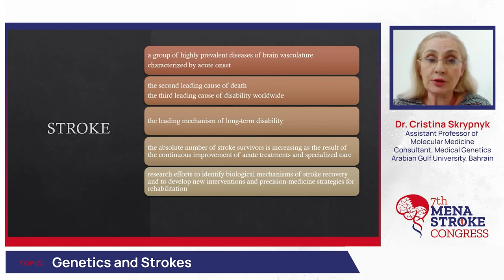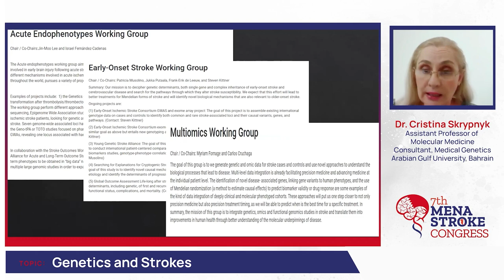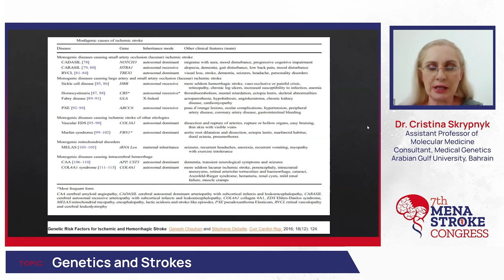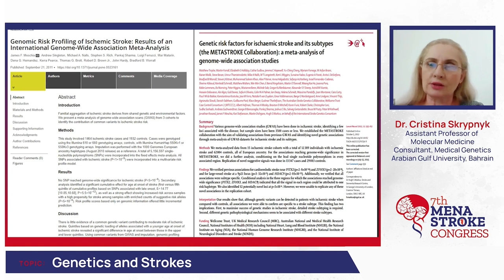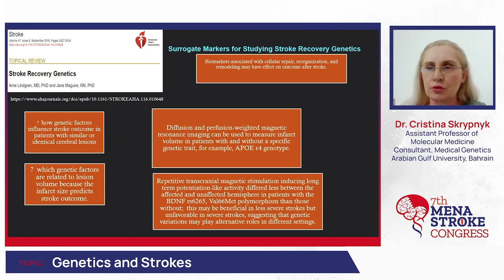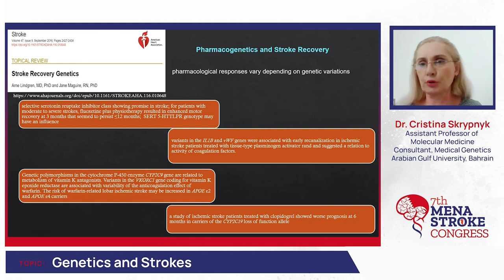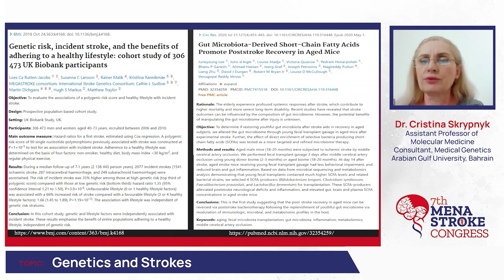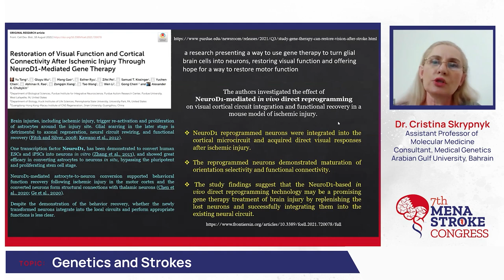Dr. Cristina Skrypnyk - Genetics and Stroke